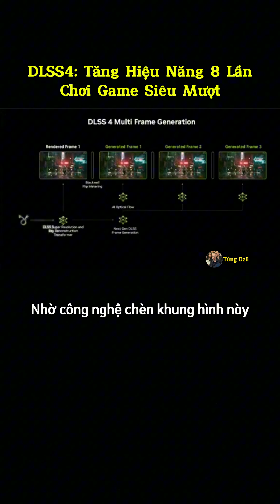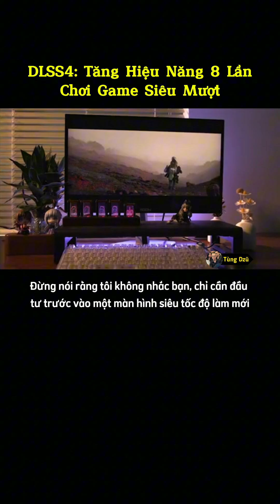DLSS 4: Tăng Hiệu Năng Gấp 8 Lần, Chơi Game Siêu Mượt